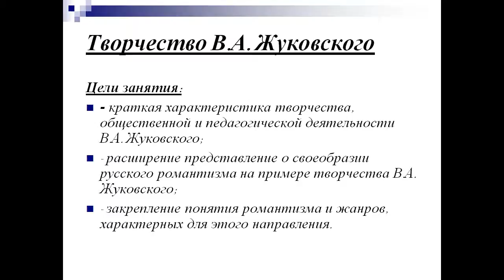Жуковский Василий Андрееви